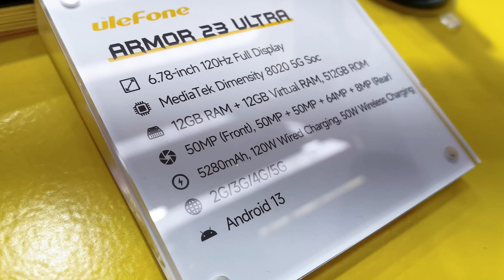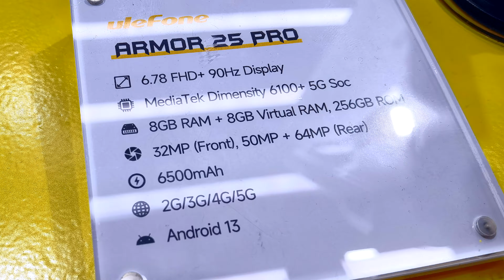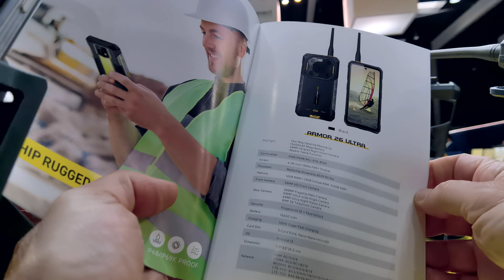Ulefone MWC 2024 Booth Tour - VIAJANDO CON DIEGO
Ulefone MWC Booth Tour  - VISITAMOS EL STAND DE ULEFONE EN BCN MOBILE CONGRESS
Explore the future of rugged tech at MWC 2024 with our Ulefone booth tour!
Twitter(Global):   / ulefonemobile
Instagram(Global):   / ulefone.global